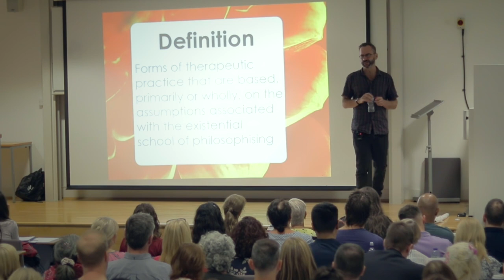What is Existential Therapy? | Prof Mick Cooper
Professor Mick Cooper provides a brief outline of the existential approach to psychotherapy, which focuses on individuation, free will, self-determination, and the search for meaning.

Mick Cooper is an internationally recognised author, trainer and consultant in the field of humanistic, existential and pluralistic therapies. He is a Chartered Psychologist, and Professor of Counselling Psychology at the University of Roehampton.

The Weekend University's mission is to make the best ideas in psychology more accessible to the general public.

To do this, we organise 'monthly' lecture days, where attendees get a full day of talks from leading psychologists, authors and university professors.